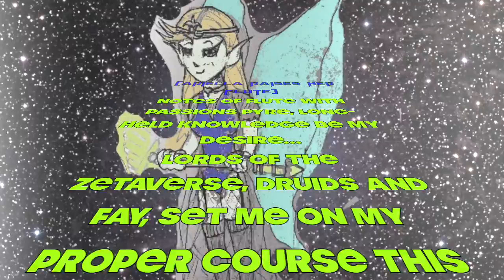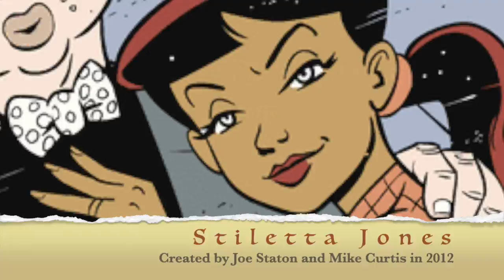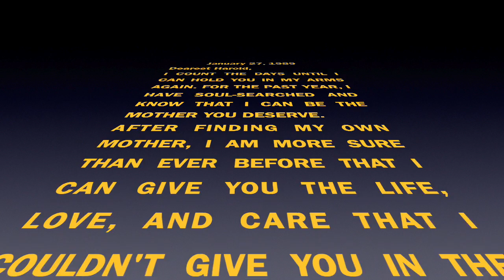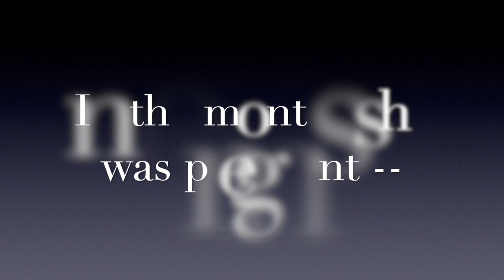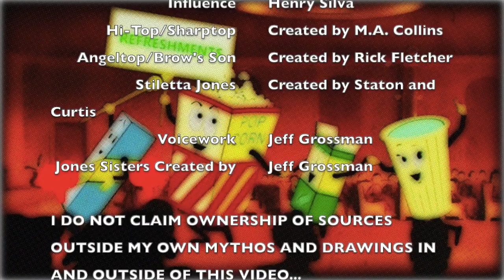Nevertomes Episode 6: Tracy/Jones Connection Part 3 of 3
In this final chapter, the last few peices of the link between the Jones Sisters Comic and the alternate timeline it stemmed from is revealed. Characters I enjoyed as villains were given a second chance, thanks in no small part to a pumpkin-haired Trinidad with cute freckles...